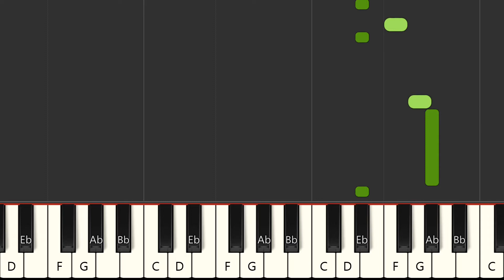Sehnsucht - Schiller & Xavier Naidoo (MIDI)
Instrumental multitrack version in the style of the song "Sehnsucht", made famous by the artist : "Schiller & Xavier Naidoo" in MIDI format

FRANCAIS
Version instrumentale multipistes dans le style de la chanson "Sehnsucht", rendue célèbre par l'artiste : "Schiller & Xavier Naidoo" au format MIDI

Qué más ? :
- Produce tu propia pista de acompañamiento
- Cambiar sonidos